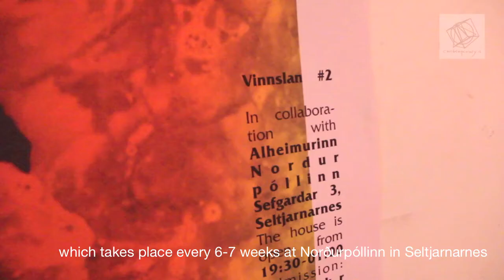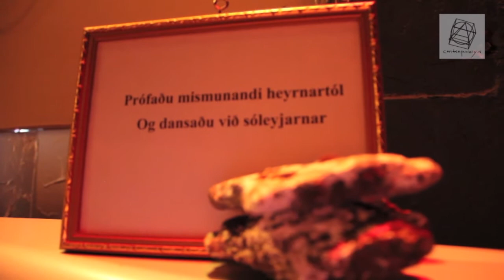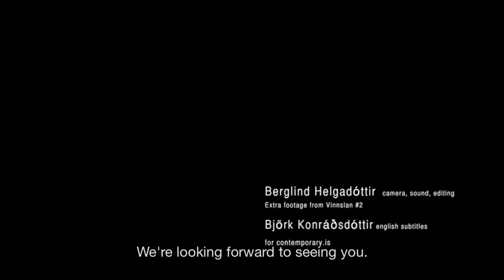Vinnslan - Interview with contemporary.is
Contemporary.is  interviewed Maria Kjartans and Biggi Hilmars two of Vinnslan´s founders, about the new art event / experience in Iceland.
English subtitles